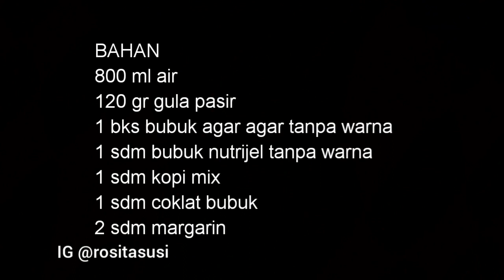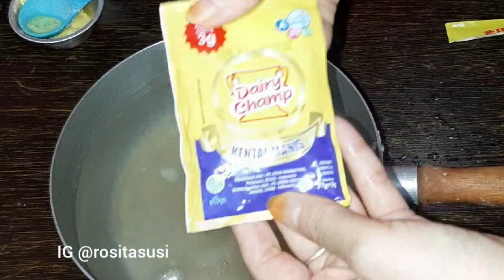Puding tiramisu sederhana rasa bintang 5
BAHAN
800 ml air
120 gr gula pasir
1 bks bubuk agar agar tanpa warna
1 sdm bubuk nutrijel tanpa warna
1 sdm kopi mix
1 sdm coklat bubuk
2 sdm margarin